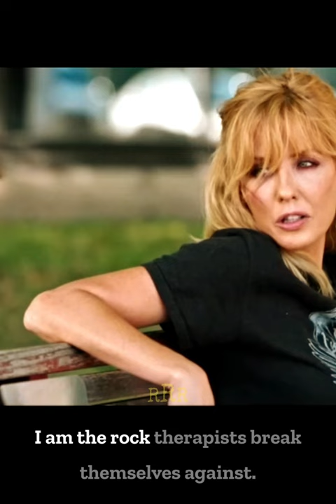Kelly Reilly talks "Beth" - Yellowstone - Series Spotlight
Spotlighting this interview behind the scenes with actress Kelly Reilly. The English actress gets candid about her character (Beth Dutton) in the hit streaming series called Yellowstone.